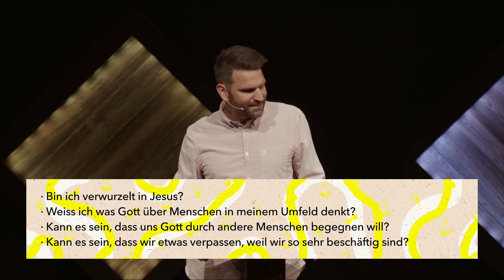[CH] Reisegepäck | Matt Gremlich